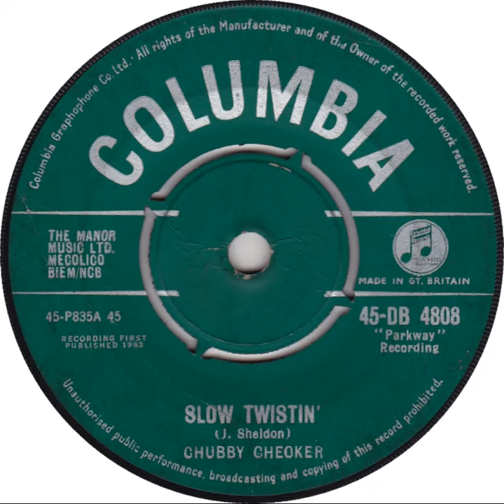UK New Entry 1962 (71) Chubby Checker [with Dee Dee Sharp] - Slow Twistin'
Entered 'New Musical Express' chart @ no. 20, 31 March 1962
Entered 'Record Retailer' chart @ no. 41, 7 April 1962
Entered 'Disc' chart @ no. 20, 14 April 1962
Entered 'Melody Maker' chart @ no. 24, 14 April 1962